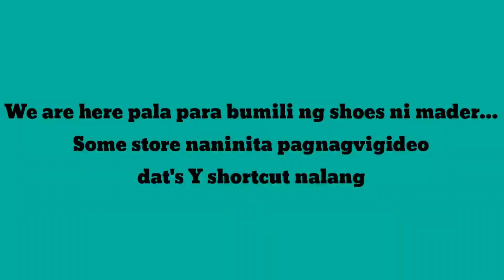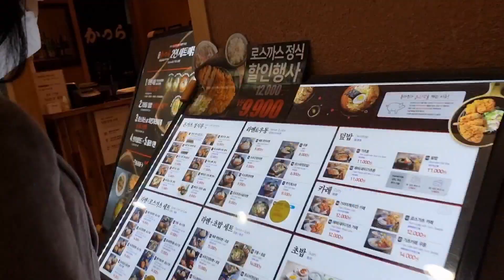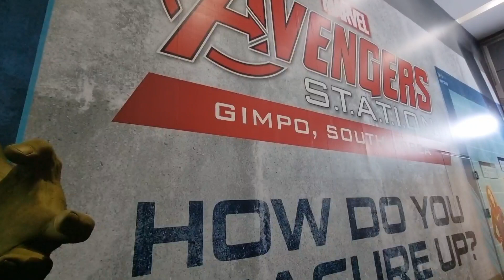GIMPO LOTTEMALL|@ivyjanice1327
HELLO EVERYONE ESPECIALLY TO ALL BICOLANO/BICOLANA IN ALL OVER THE WORLD...

MY NAME IS IVY JANICE,A FILIPINO FROM THE PROVINCE OF BICOL(SORSOGON),CURRENTLY LIVING HERE IN SOUTH KOREA.
MY CHANNEL  IS ALL ABOUT KOREAN FOODS,BEAUTIFUL PLACES AND MY LIFE WITH MY FAMILY HERE IN SEOUL SOUTH KOREA...

FB PAGE : BICOLANA SA SOUTH KOREA VLOG